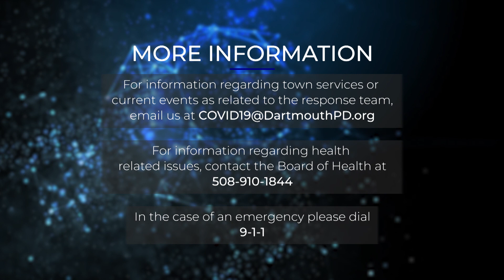COVID 19 Dartmouth Response Team Updates March 25, 2020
We have confirmation of COVID-19 in the Town of Dartmouth. The Massachusetts Department of Public Health has management protocols and the Town of Dartmouth Health Department has engaged additional public health nursing staff to enable the town to follow the DPH COVID-19 requirements.

Please remember that your safety is our greatest priority.